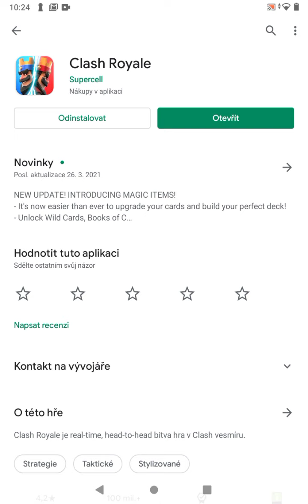první prohra + velký rage | Clash Royale #3